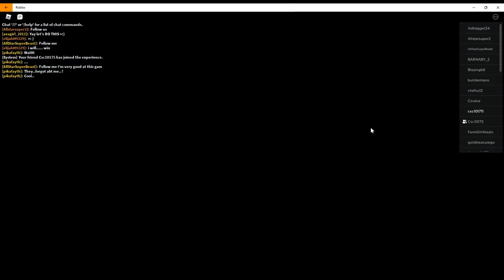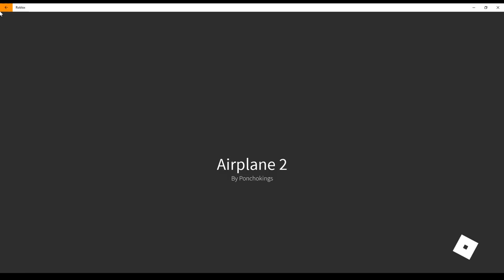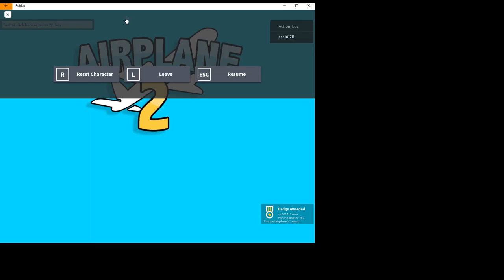air plane 2 roblox